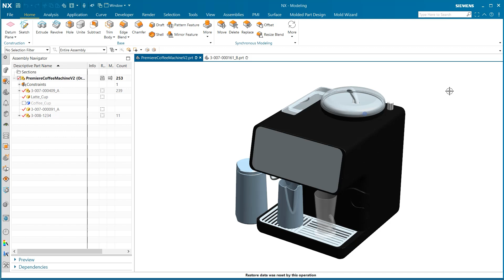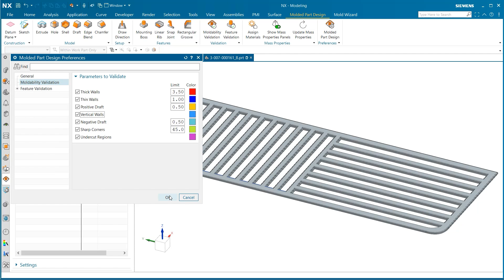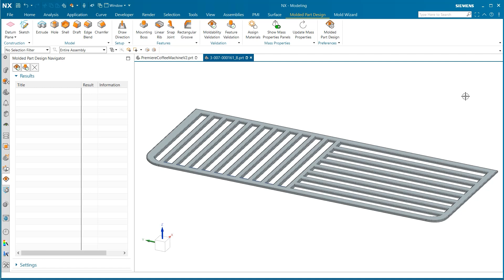NX | Tips and Tricks | Moldability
Welcome to our final tips and tricks episode for the June 2023 release of NX™ software! In today's episode, we take a look at Moldability capabilities. Here's what you can expect 👇

How to use Moldability validation tests 📝
Setting our parameter and preferences ⚙️
Run tests and evaluate the results ✅
Evaluating warning and errors ⚠️